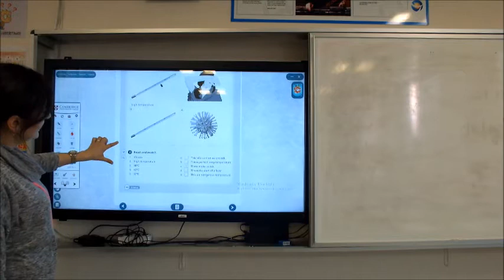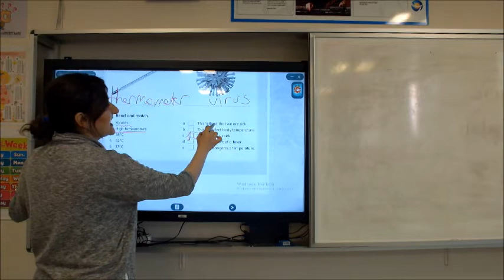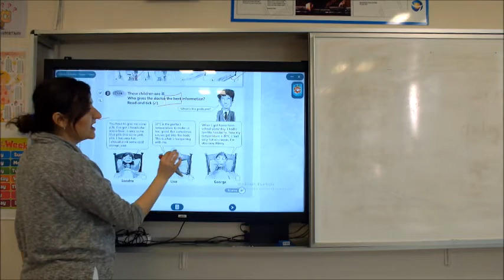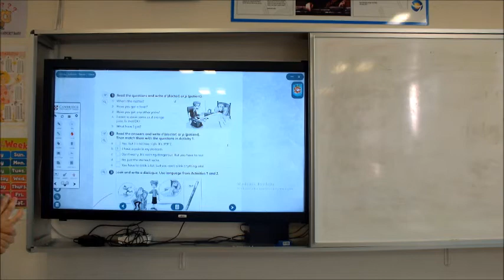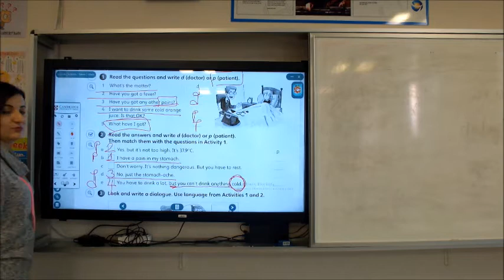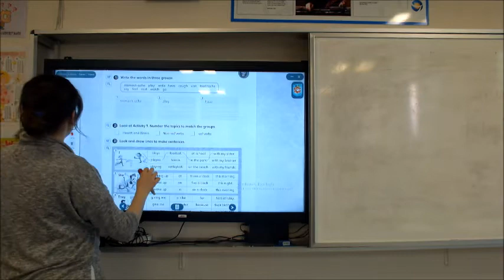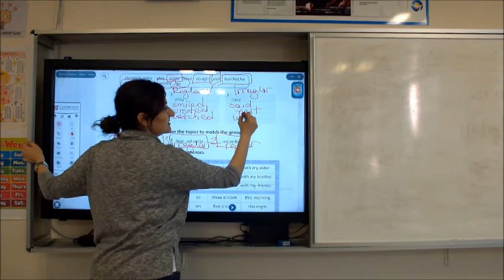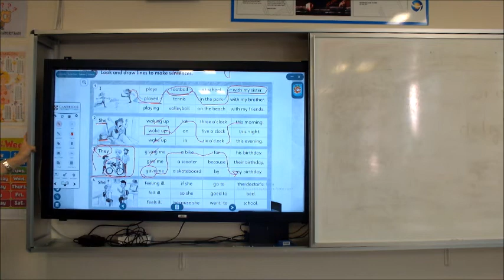3.Sınıf İngilizce Workbook pg 90 91 92 93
3.Sınıf İngilizce Workbook pg 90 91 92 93